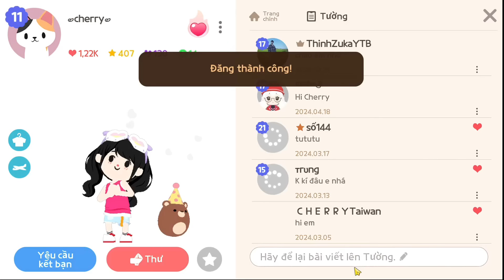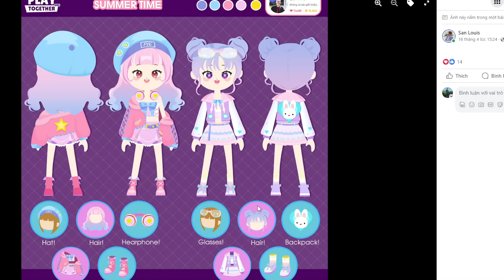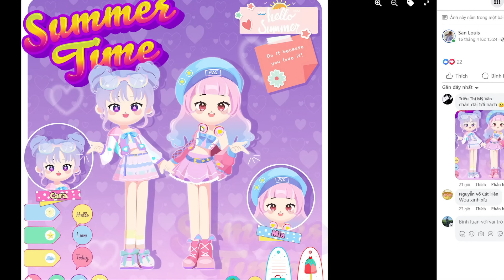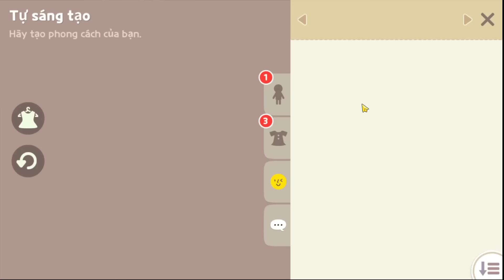PLAY TOGETHER | MÌNH PHÁT HIỆN ĐỒ SỰ KIỆN MÙA HÈ, LỖI MỞ 10000 XÚC XẮC FULL VỢT